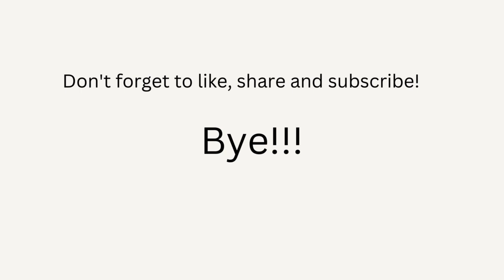Community Canvas | Uniting Artists through Colouring | The Art of Colouring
Experience the beauty of collaboration in 'Community Canvas,' where artists come together to explore The Art of Colouring, creating vibrant masterpieces and fostering a sense of community.